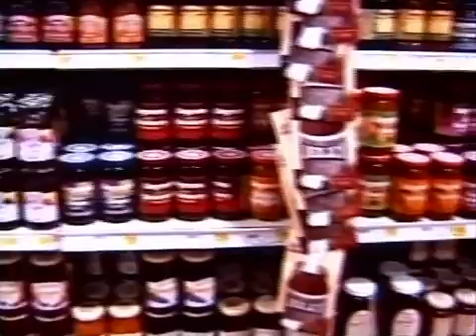Peanut Butter Disproving Evolution Theory - Peanut Butter Baffles Atheist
Peanut Butter Disproving Evolution Theory - Peanut Butter Baffles Atheist is a short documentary on how peanut butter supposedly breaks the evolutionist proposal of how life forms. Peanut Butter: Atheist Nightmare!

Need Moving Help?
Hire Experienced Movers to Load/Unload Your Uhaul POD or ABF Trailer
2 Men 2 Hours $145